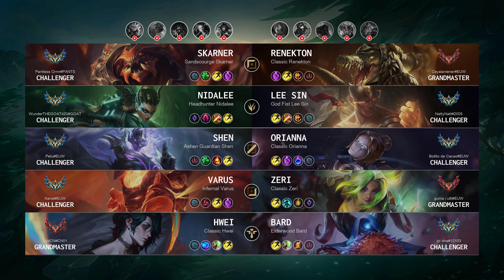Shen Mid vs Orianna - EUW Challenger Patch 14.7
Shen Mid played by "Petu@EUW", EUWChallenger 943 LP

- Skin: Ashen Guardian Shen
- Primary Rune: Grasp of the Undying

Timeline:
00:00 Ban & Pick
00:15 Runes & Abilities
01:37 Gameplay
03:17 Team FIGHT
03:51 Gameplay
08:14 Team FIGHT
08:52 Gameplay
09:42 Get a SOLO KILL
10:10 Gameplay
10:54 Team FIGHT
11:39 Gameplay
17:25 Team FIGHT
17:53 Gameplay
21:12 Get a SOLO KILL
21:34 Team FIGHT
21:56 Gameplay
23:20 Team FIGHT
23:48 Gameplay
25:51 Team FIGHT
26:19 Gameplay
27:49 Team FIGHT
28:19 Gameplay
29:10 Team FIGHT
29:38 Gameplay
30:21 Team FIGHT
30:53 Take down The Turret
31:08 Take down The Inhibitor
31:13 Team FIGHT
31:17 Take down The Turret
31:27 End credit